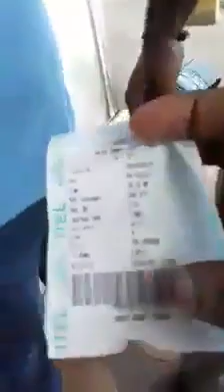தமிழ்நாடு டோல்கேட்டில் தொடர்ந்து நடக்கும் மோசடிகள், இதற்கு தீர்வுகள் தான் என்ன???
ஒவ்வெரு மனிதனும் தட்டி கேளுங்கள்! வெள்ளையனை விட கொள்ளையடிக்கும் அரசியல் கை கூலிகள்!
அதிகம் சேர் செய்யுங்கள்
மருத்துவர் இரா.கார்த்திகேயன்